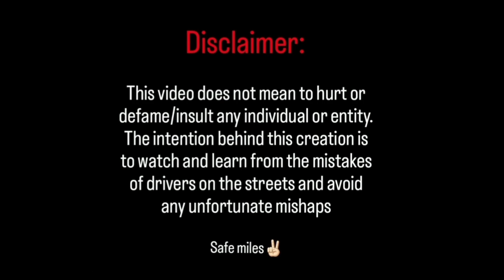HIT AND RUN CAUGHT ON CAMERA - LIVE BIKE ACCIDENT | Indian roads | Street idiots | Dashcam footage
HIT AND RUN - A live accident was caught in my camera recently where a bike who jumped or broke a signal crashed into another bike who was following his signal and nade him fall. Then this guy who was guilty for this accident, RUNS AWAY SHAMELESSLY. Does not even care!!

Even if your light is green, look at all sides and make sure its a safe pass. You shouldn't even trust junctions with a traffic light on it nowadays...

THIS VIDEO IS CREATED FOR EDUCATIONAL AND AWARENESS PURPOSES SOLELY. IT DOES NOT MEAN TO INSULT OR DEMEAN ANY INDIVIDUAL OR INSTITUTION.
HOPING FOR SAFE ROADS SOON!